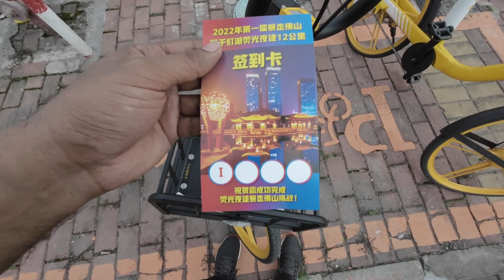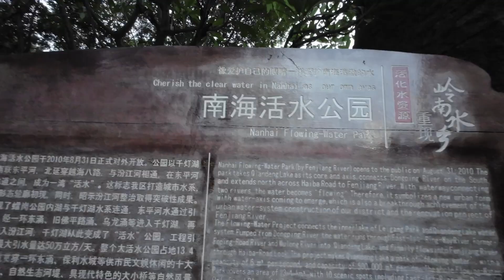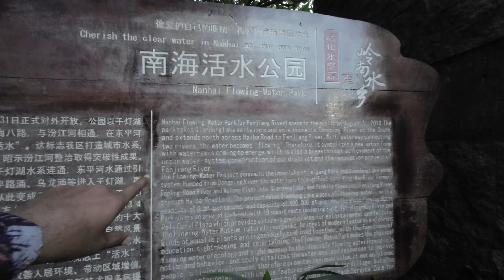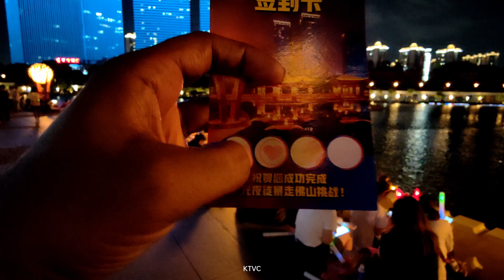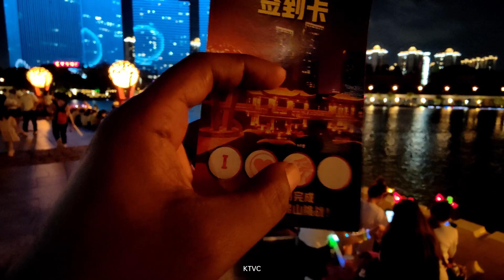Night Walking along the Qiandeng Lake Foshan - Part 1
Night Walking along the Qiandeng Lake Foshan

In Foshan, there is a group who organized the night walking in foshan Qiandeng lake around 6km , it is very nice view in the evening around the lake. Watch and enjoy the video.

My Gear :-
MacBook Pro
Rode Microphone
iPhone X
Canon Camera

Optimisation on your title and keyword explorer , use the tool -

Can find more videos in Krishna Telugu Vlogs China channel , some links are below

Krishnateluguvlogschina,chinateluguvlogs,teluguvlogsfromchina,teluguvlogs,vlogschina,teluguvlogs,telugutravellerinchina,chinateluguvlogs,vlogschina,teluguvlogger,chinatelugutraveller,chinavlogs, chinateluguvlogs